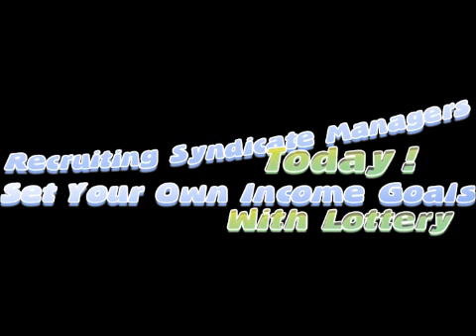Scotland Jobs Search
"Scotland Jobs" looking for something different to do in the new year, help create wealth and narrow the Scotland Jobs Void with a House hold brand and massive industry